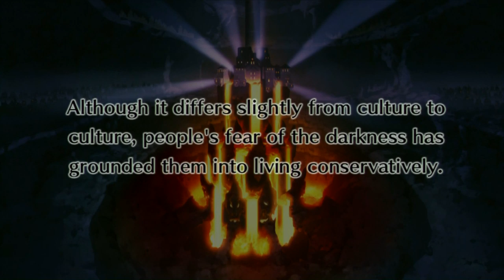Disgaea 4 - EP1 Intro: Vampires and Sardines [HD]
Prinny Rule No. 1! You shall always include the word "dood" in every line you say!